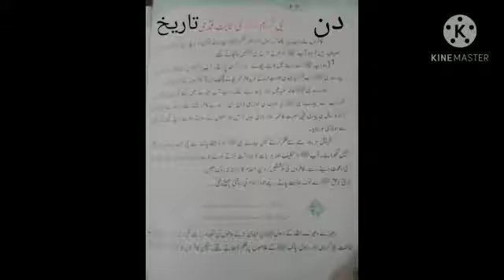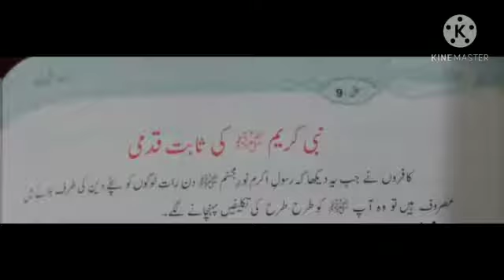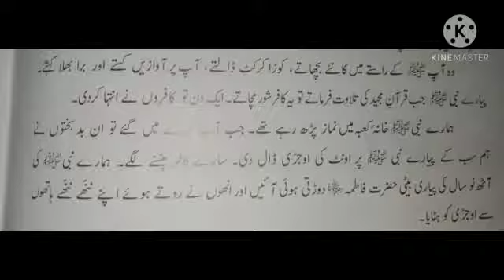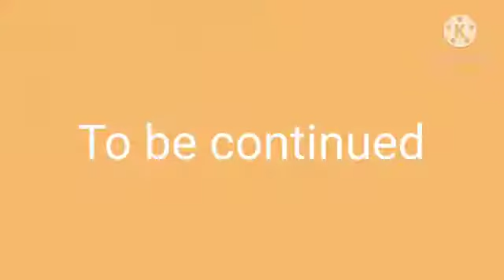Class IV Islamiat Lecture No 1 Lesson No 9